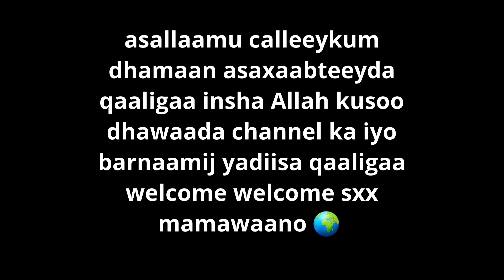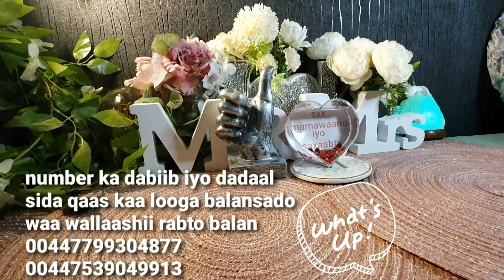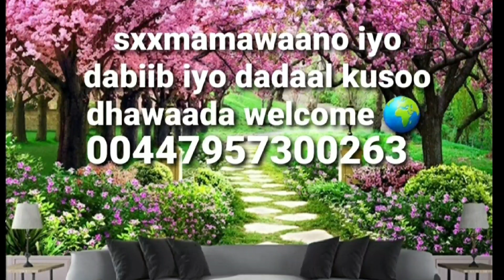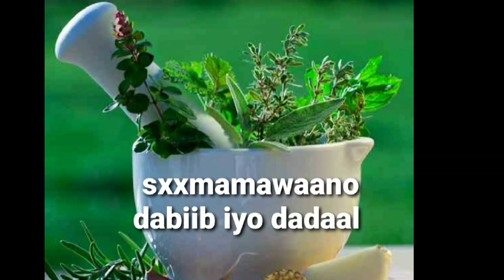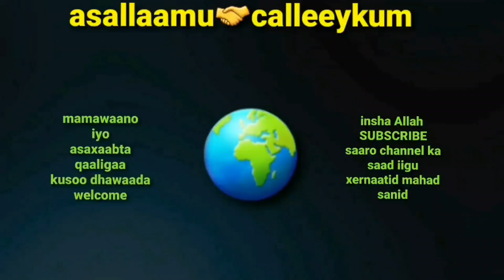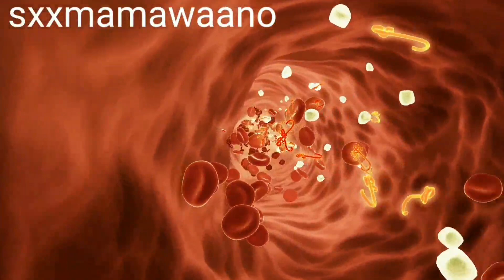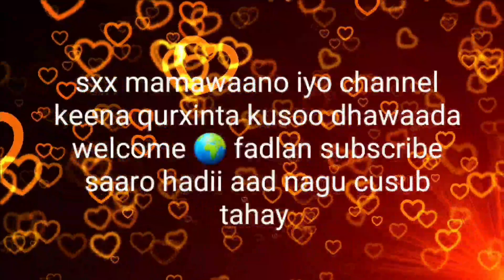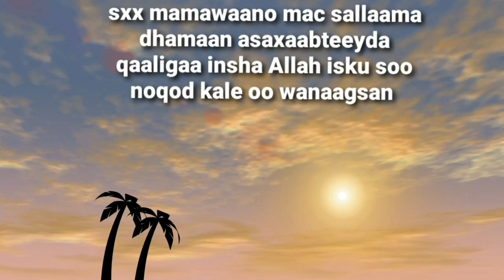video gaan waa fartiin quseeyso insha Allah wallaashii rabto balan dabiibka iyo dadaalka hada&hadhow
asallaamu calleeykum dhamaan asaxaabteeyda qaaligaa insha Allah kusoo dhawaada channel ka iyo barnaamij yadiisa qaaligaa welcome welcome sxx mamawaano meelwalbe oo aad aduunka ka joogtiin waa 💖 idin salaamay dhamaan welcome fadlan waxaan idinla share ♥ gareeynaayaa hadoow illaaheey idmo inla badalay number kii laga balan sanaayay dabiib kaada iyo dadaal kaada 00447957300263
insha Allah fartiiin cod eh iigu reeb saan kuugu soo jawaabo hadoow illaaheey idmo mahad sanid sidoo kale fadlan ogaada haween 🧕🧕🧕🧕🧕📝oo kaliya ayaan la shaqeeyaa saas aawgeed fadlan ogaada sidoo kale fadlan ogaada barnaamij ka dabiib kaada iyo dadaal kaada waa ♥ private balan wallashaan u sameeysan karina ha iga raali noqoto insha Allahu qeeyr dhamaanteen aamiin